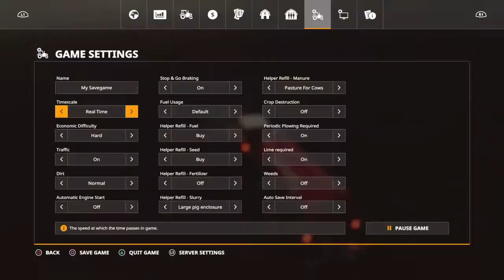No Mans Land by Sir ALiEN JiM seasons episode 0102.Planting and mower upgrade ,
SEO
simulation
Virtual farming
Fs 19 PS4 TMR factory creator
fs21
fs 19 numbercruncher
Create fields under worker specialist
Each farm will have a pink truck to raise awareness of cancer especially breast cancer